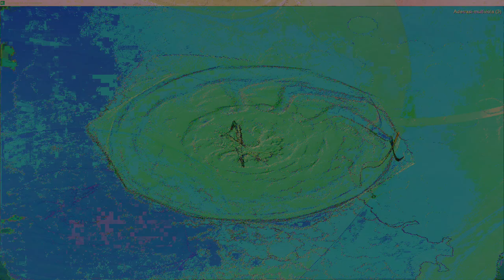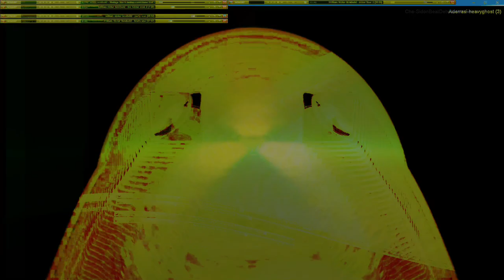Movie 24 10 11 13h52m44s series W